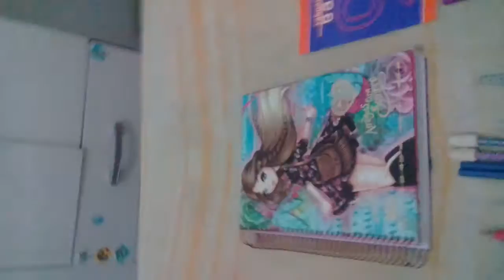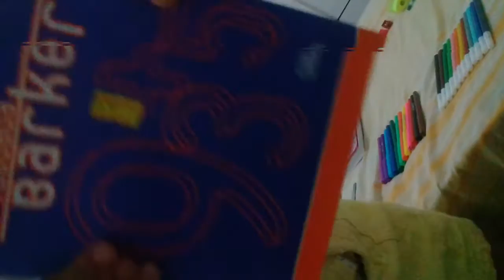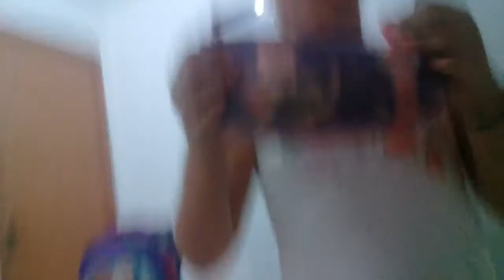Meus material escolar de 20 17.